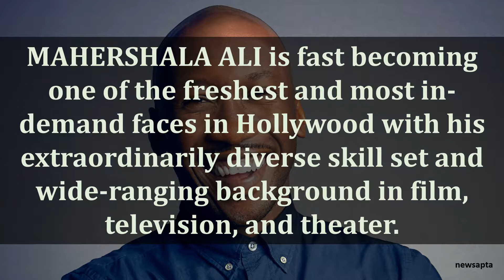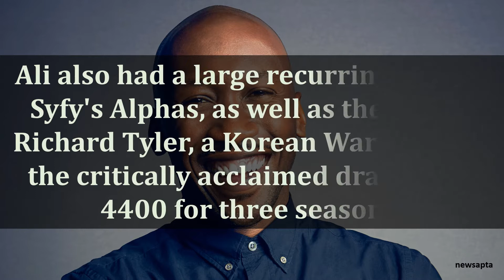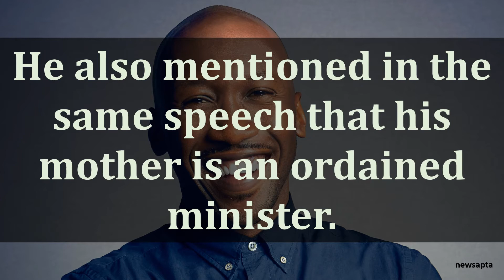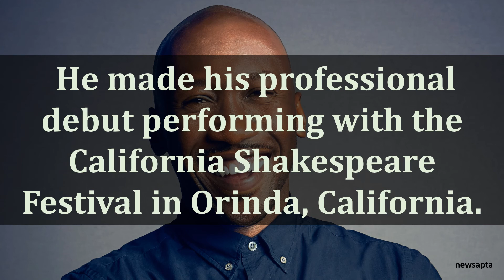BIOGRAPHY OF MAHERSHALA ALI